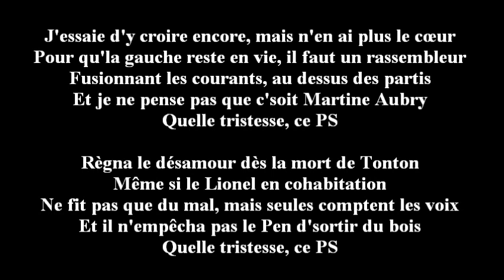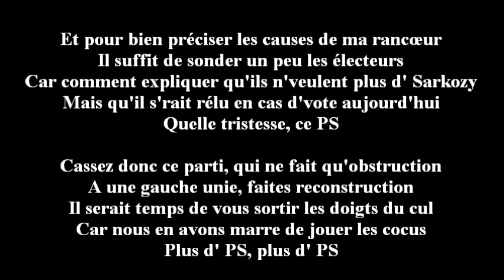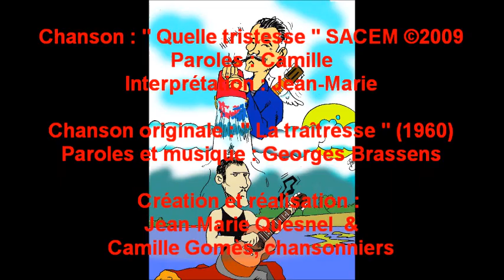LES ARCHIVES DE 2Cdab : 2009 "Quelle tristesse !"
Dans la ligne de l'article de Stéphane Alliès sur Mediapart:
La «Maison commune» d'Aubry fait un flop à gauche, p.c.c.
tonton Georges revient pour nous donner son sentiment.